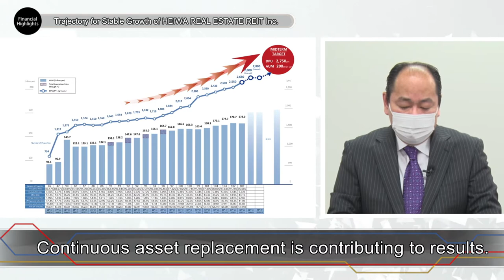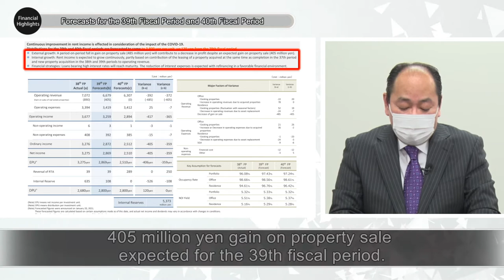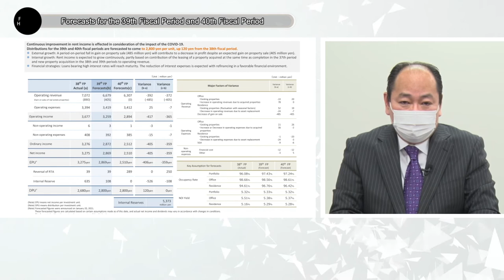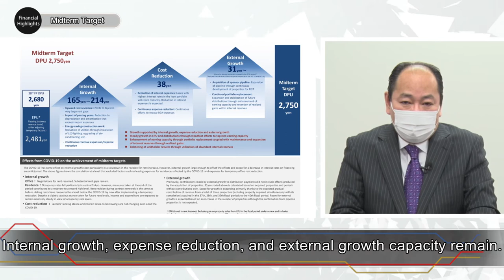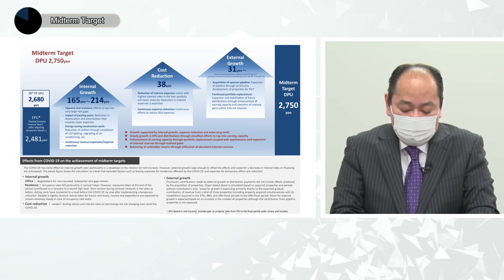Financial Highlights｜HEIWA REAL ESTATE REIT, Inc. (The 38th)